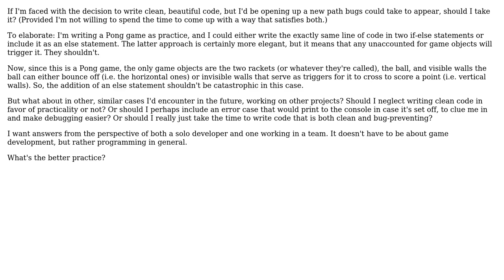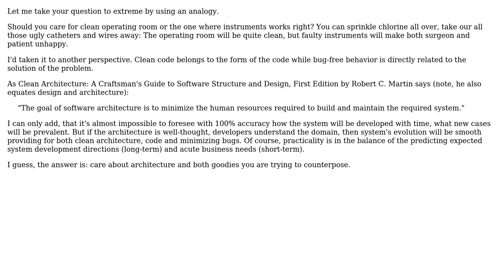Software Engineering: Bug-preventing vs clean code (3 Solutions!!)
Software Engineering: Bug-preventing vs clean code

With thanks & praise to God, and with thanks to the many people who have made this project possible! | Content (except music & images) licensed under CC BY-SA | Music | Images & others | With thanks to user verified_tinker user Sazzad Hissain Khan user Roman Susi user Robert Harvey and the Stack Exchange Network Trademarks are property of their respective owners. You are responsible for your own actions.